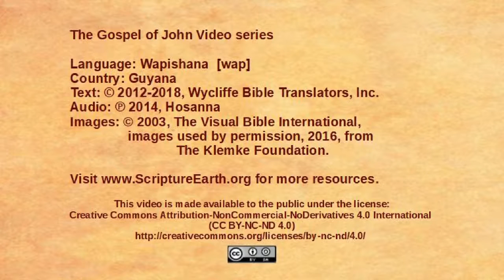Wapishana - John 16:5-33 - More teaching about the Holy Spirit [wap]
Scripture Videos from the Gospel of John in Wapishana of Guyana. [wap]